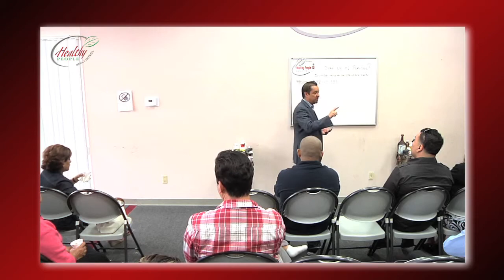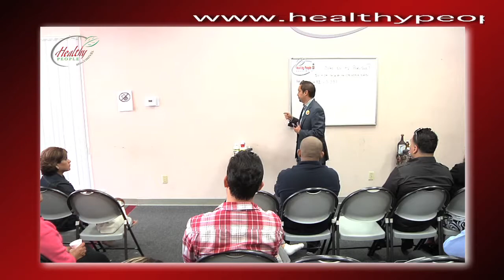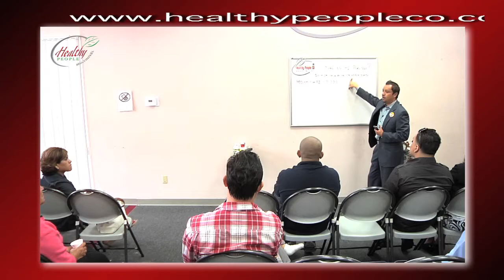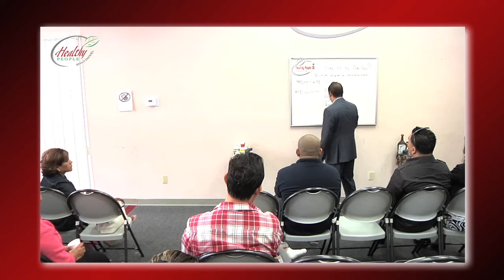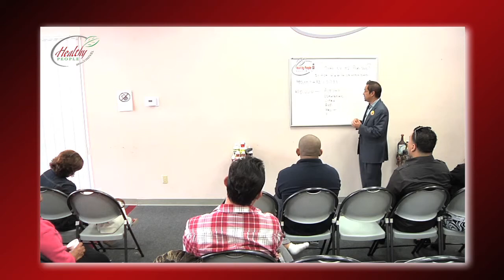"Healthy People" Vision y Mision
Healthy People, una empresa con vision y una mision